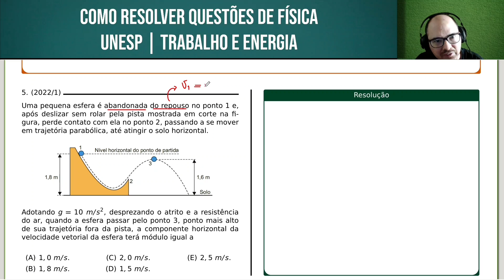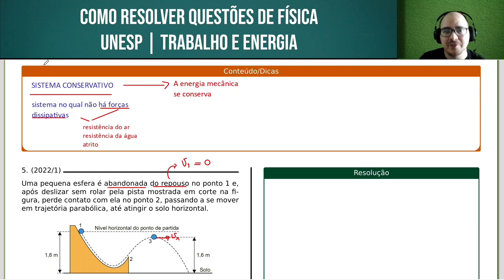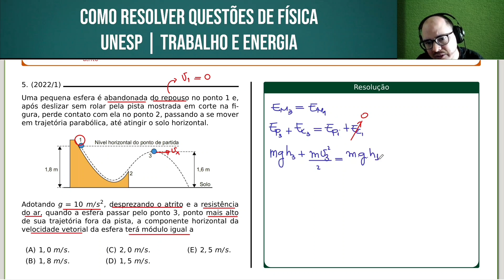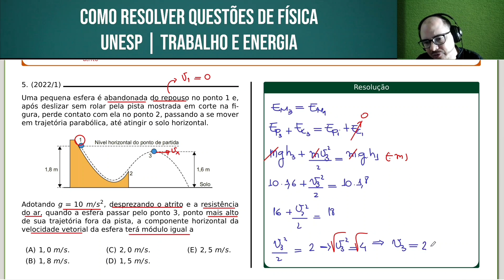UNESP 2022/1 | FÍSICA | QUESTÃO 078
Uma pequena esfera é abandonada do repouso no ponto 1 e, após deslizar sem rolar pela pista mostrada em corte na figura, perde contato com ela no ponto 2, passando a se mover em trajetória parabólica, até atingir o solo horizontal.

Adotando g = 10 m/s2, desprezando o atrito e a resistência do ar, quando a esfera passar pelo ponto 3, ponto mais alto de sua trajetória fora da pista, a componente horizontal da velocidade vetorial da esfera terá módulo igual a

Bons estudos!